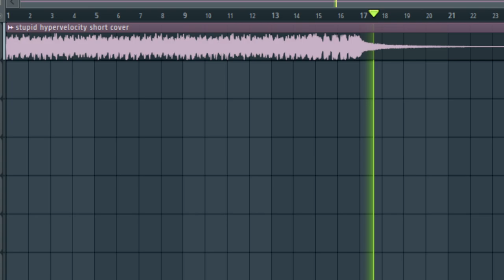[filler] short hypervelocity remix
yea
apologies for lack of uploads nowadays, high school life is hella busy and pretty tiring.
original is synthion - hypervelocity